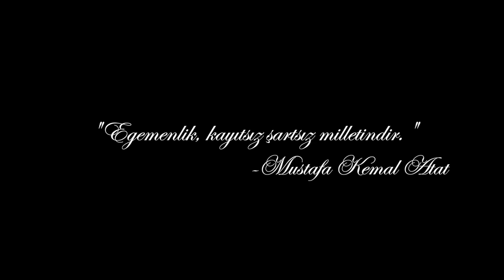Öğrencilerimiz'den Türkiye Büyük Millet Meclisimizin 100. yıla özel beste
Moleküler Biyoloji ve Genetik Bölümü öğrencilerimiz Zeynep Sarıca ve Hazar Balcı’dan Türkiye Büyük Millet Meclisimizin 100. yıla özel beste